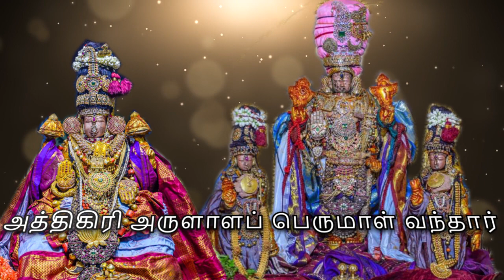"Athigiri Arulala Perumal Vandhaar" Kanchi Sri Devaperumal Vaibhavam by Sri Srinivasa Varadhan Swami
"Athigiri Arulala Perumal Vandhaar" - Kanchi Sri Devaperumal Vaibhavam upanyasam by Sri Srinivasa Varadhan Swami.

"அத்திகிரி அருளாளப் பெருமாள் வந்தார்" - காஞ்சி ஸ்ரீ தேவப்பெருமாள் வைபவம் by  ஸ்ரீ ஸ்ரீநிவாஸ வரதன் ஸ்வாமி.

CREDITS:
Pics:
Nischith Iyengar
Kalyanapuri Mukundhan